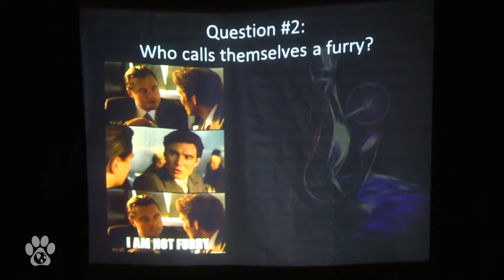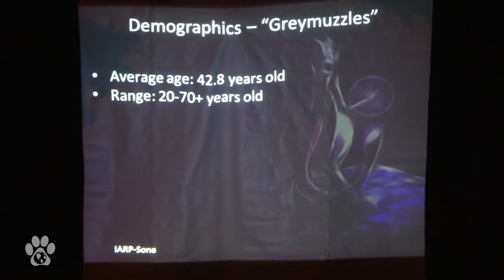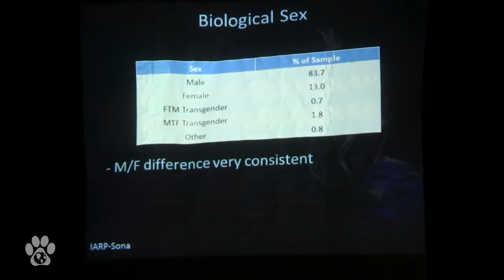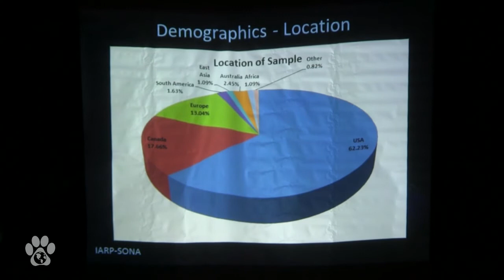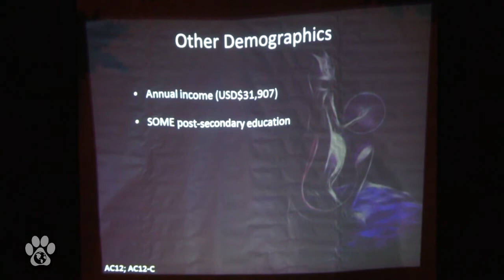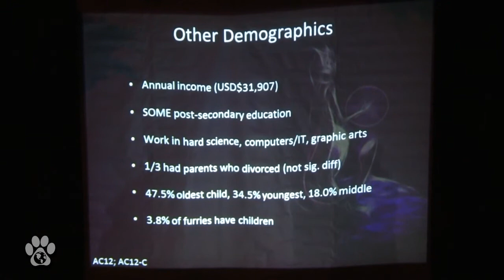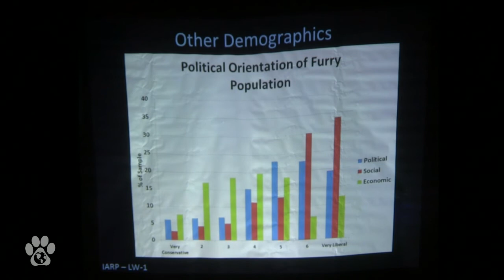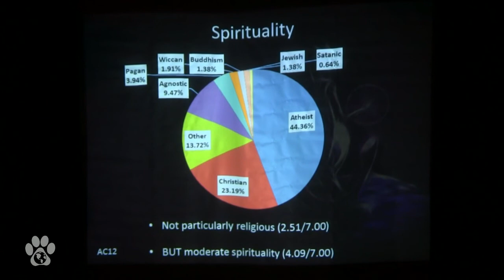Oklacon Furry Psychology: Averages & Demographics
Here is the footage of the presentation that Nuka and Dr. Shazzy did at Oklacon this year (2013) on furries! This is part 2 of 10, which contains all sorts of averages and demographics with furries, along with some colorful commentary from the audience. Enjoy!
Note: I tried to raise the audio as much as I could without causing other issues with the audience audio.

To learn more about the International Anthropomorphic Research Project (IARP), go

Filmed by: DragonKid
Location: Turkey Roost Hillside, Roman Nose State Park, Watonga, Oklahoma
Convention: Oklacon XI: Let the Games Begin!